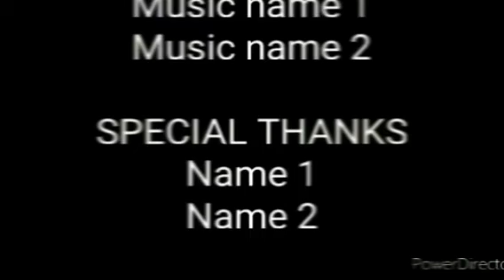Best Friends Season 2 Episode 18 Art